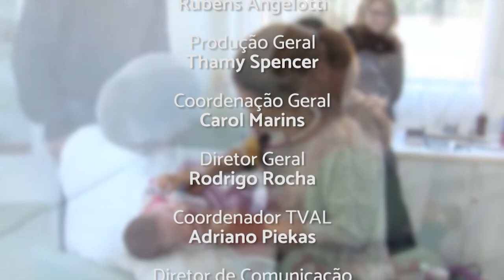PGM 134 - Ponto Org - Profis Joinville - 08/11/21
Associação de Promoção Social do Fissurado Lábio Palatal é destaque no norte de SC.

A Profis (Associação de Promoção Social do Fissurado Lábio Palatal e Deficiente Auditivo de Joinville) é uma entidade sem fins lucrativos fundada em 1989 com o objetivo de prestar apoio aos indivíduos portadores de fissura lábio palatina e seus familiares promovendo a inclusão social e
proporcionando acesso e continuidade do tratamento no Núcleo de Pesquisa e Reabilitação de Lesões Lábio Palatais de Joinville o Centrinho Prefeito Luiz Gomes.